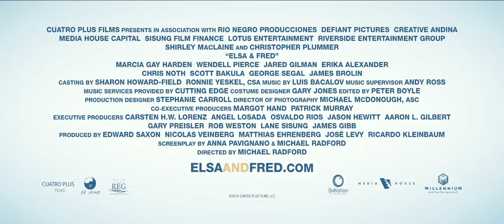Elsa and Fred - Trailer | HD | Shirley MacLaine, Christopher Plummer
Official Trailer for Elsa and Fred

Set in the spirited town of New Orleans, this uplifting comedy follows the romance that blooms between lonely and grouchy widower Fred (Christopher Plummer) and his young-at-heart next-door neighbor Elsa (Shirley MacLaine), whose tenacious enthusiasm inspires him to transform his own attitude and enjoy life.

The film is based on the 2005 Spanish-language hit Elsa y Fred.